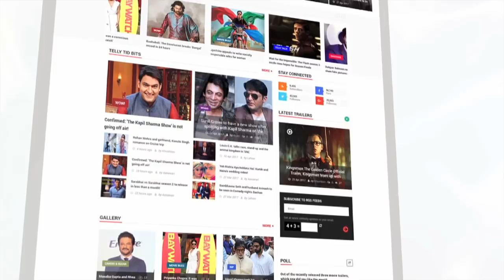Bollywood Actors Who Played DWARF In Movies | Zero | Shah Rukh Khan | LehrenTV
Shah Rukh Khan isn't the first one to play the dwarf role in Zero. Her is the list of other Bollywood actors who played DWARF in movies. Check it out.